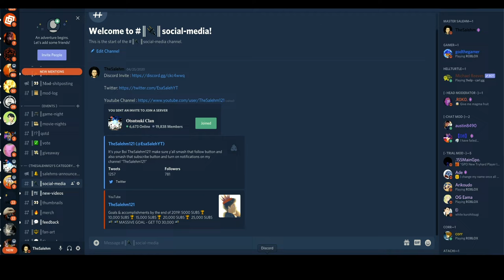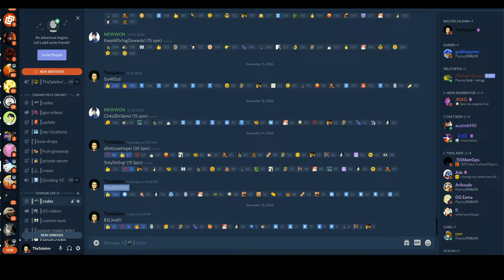Spinning Shisui Mangekyou With The NEW CODE? + FULL SHISUI MANGEKYOU SHOWCASE|Roblox Shinobi Life 2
On this video i'm going to be spinning for the new rare kekkei genkai Shisui Mangekyou +Full showcase on shisui mangekyou &  redeeming the new code that dropped on the update!

Intro: (0:00)
Redeeming Codes: (0:30)
Spinning For Shisui Mangekyou: (1:35)
Shisui Mangekyou Showcase: (8:46)
Shisui Mangekyou Showcase: (8:46)
Shisui Mangekyou Vs Itachi Mangekyou: (14:52)